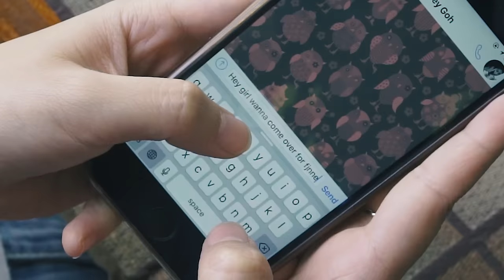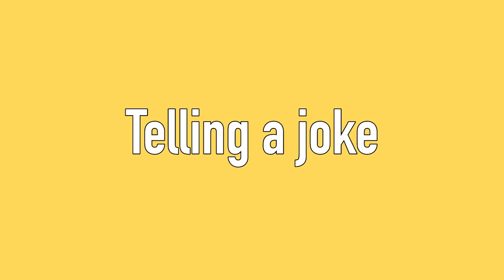Ancient VS Modern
Ancient: @#$$#%ddS !______________ggG%
Modern: Enjoy the video.

Starring:
Lingyi @blingyi